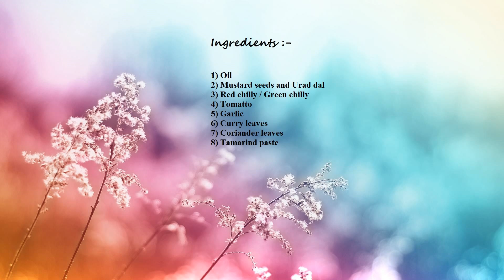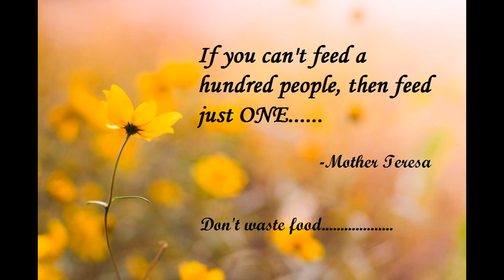Poondu Rasam/Garlic rasam - Raji Mami samayal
South Indian Garlic Rasam